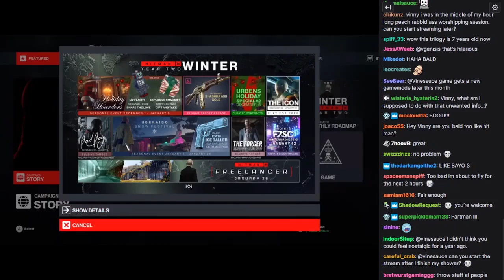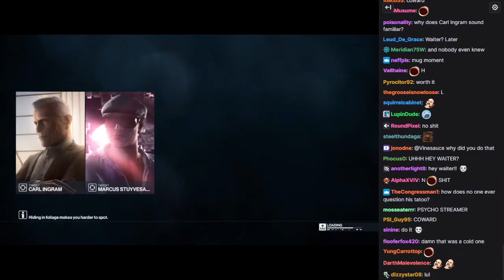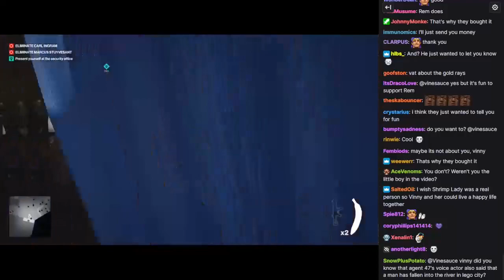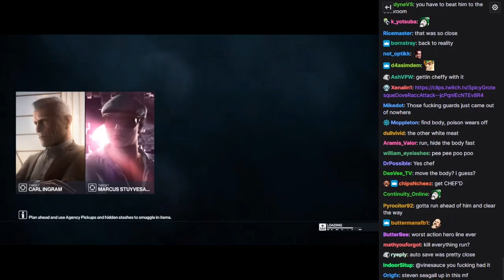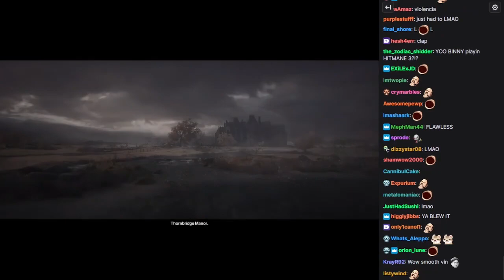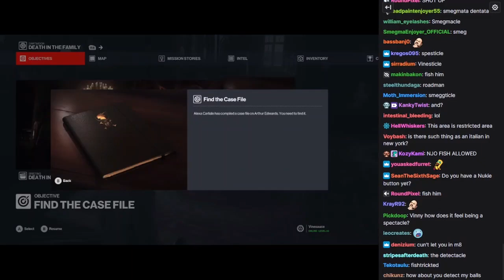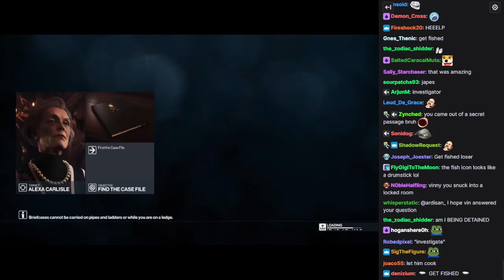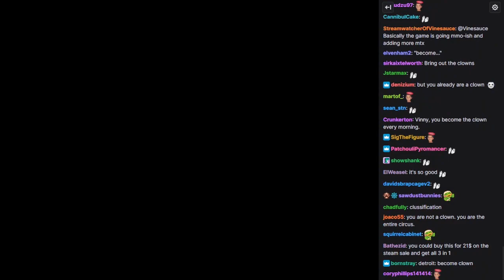[Vinesauce] Vinny - Hitman 3 (PART 1) [WITH CHAT]